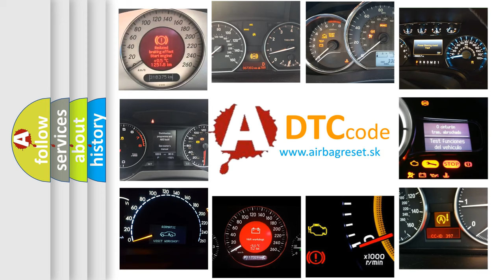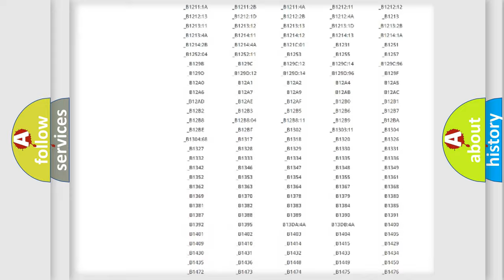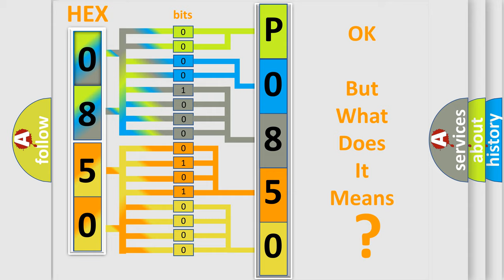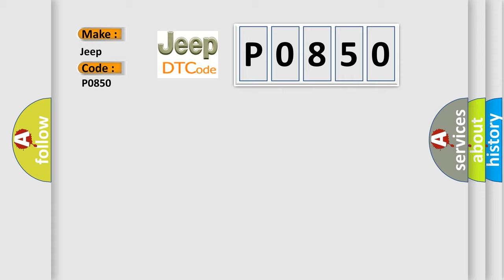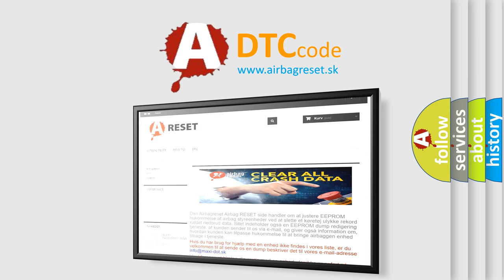DTC Jeep P0850 Short Explanation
Contents:
0:21 Basic DTC analysis according to OBD2 protocol standard.
1:48 Insight into programming
2:58 A diagnostically understandable description of the Diagnostic Trouble Code
3:05 Basic error definition

Make:
Jeep
Code:
P0850
Definition:
Yaw Rate Circuit Rate of Change Below Threshold
Description:
Cause:
C0186 00, 09, 18, 11 or C0196 00, 09, 11, 18The yaw or lateral accelerometer sensor fails an internal self test.C0186 09 or C0196 09The yaw or lateral accelerometer sensor is not mounted properly.C0186 4BThe yaw or lateral accelerometer sensor is not calibrated.